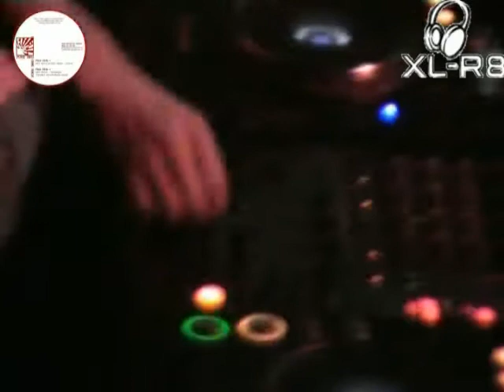XL-R8 PROMOTIONS pres Hard Dance Sensationz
Sat 4th Aug
DJ Temme
DJ Asil
Paul Webster

Sun 5th Aug
D-tec
DJ-XLR8 v's The Ace
Karl Davis

Doors @ 8pm each nite
€10 each nite